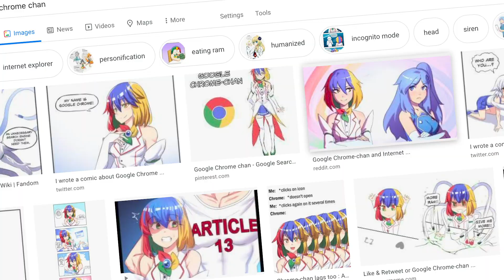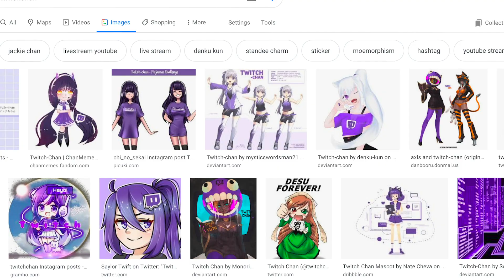Is this ever going to stop...?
Anything and everything is now an anime girl. Earth chan, playstation chan, xbox chan the lot of them. What is the craziest thing you've seen lewded?

• • Twitch: For them livestream uno?

Artist!!

• Intro:
» Snails House Pixel Galaxy

• FEELING EXTRA EXTRA NICE NOW? Try turn on that bell [: so you   get notified when I upload